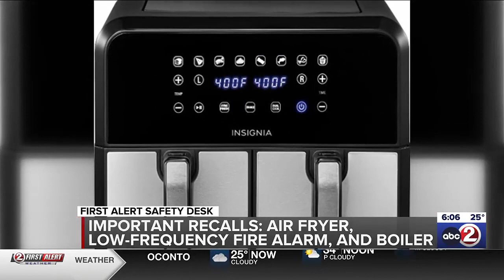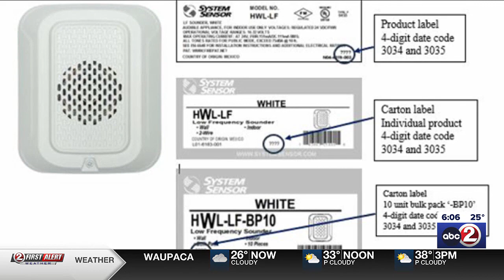First Alert Safety Desk: Recall roundup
Air fryers and ovens, fire alarms, and boilers